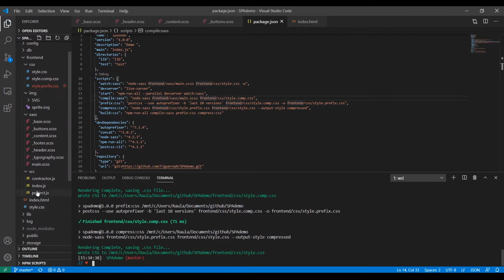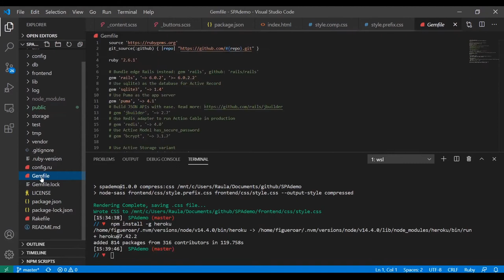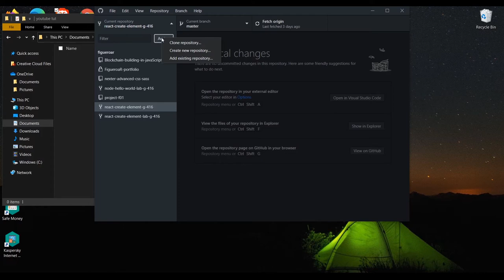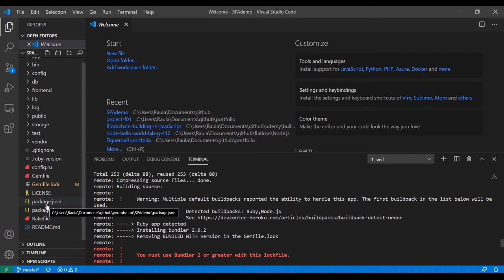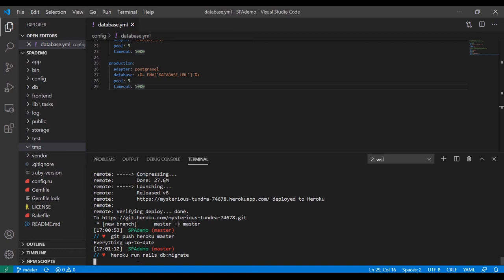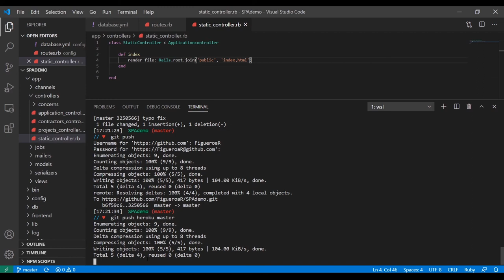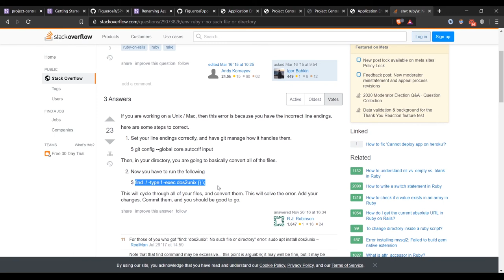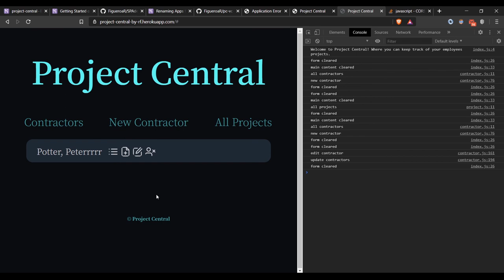Deploy To Heroku | Create a Single Page App | Part 4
After finishing our stack development, we are ready to deploy it to the web.